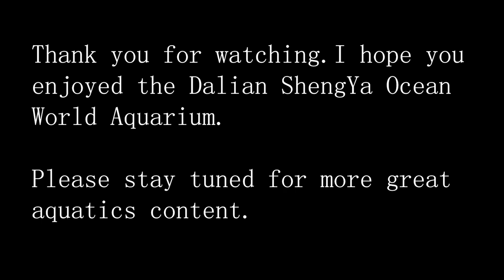Dalian ShengYa Public Aquarium Tour (03/2018)